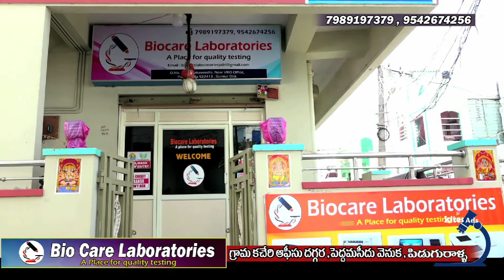Bio Care Lab,piduguralla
kites ads